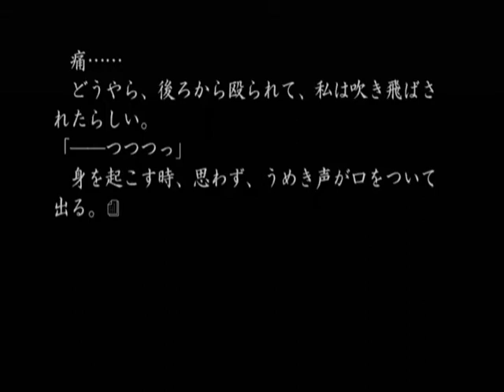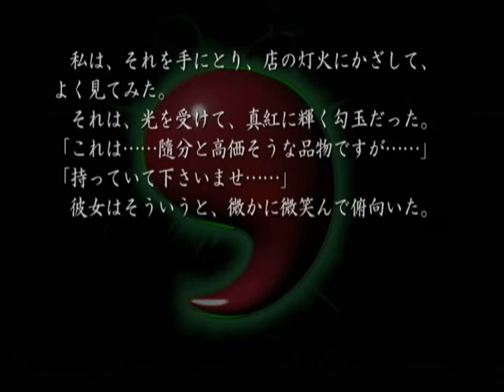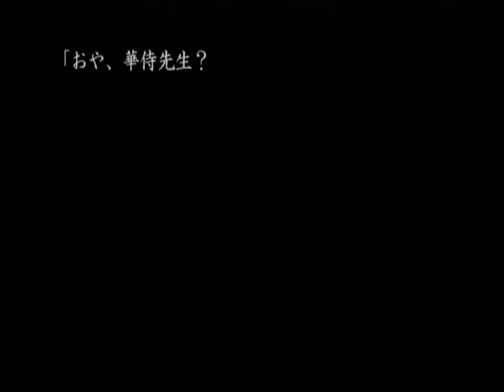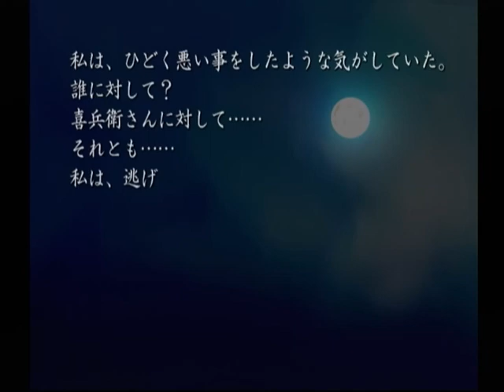【DC】久遠の絆 再臨詔 ベストエンド Part３１ ～亡八の衆？ 【スタートオンゲームズ】【スタゲー】【JAPAGE】